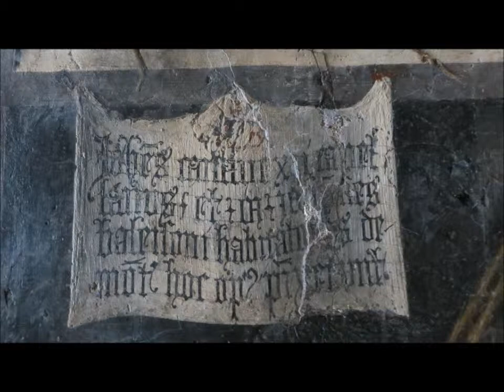Canavesio et Baleison à Saint-Etienne-de-Tinée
Les fresques de la chapelle Saint-Sébastien de Saint-Etienne-de-Tinée (vallée de Tinée dans le comté de Nice) ont été réalisées au XVe siècle par les ateliers des peintres Giovanni Canavesio et Giovanni Baleison. On retrouve ces deux artisans d'art collaborant à nouveau, quelques années plus tard, à Notre-Dame-des-Fontaines. Cette vidéo propose une visite de la chapelle de Saint Sébastien assortie de quelques commentaires. Entrez dans le XVe siècle niçois.